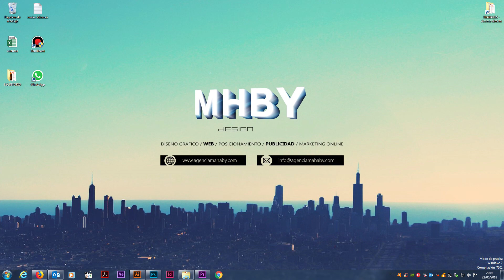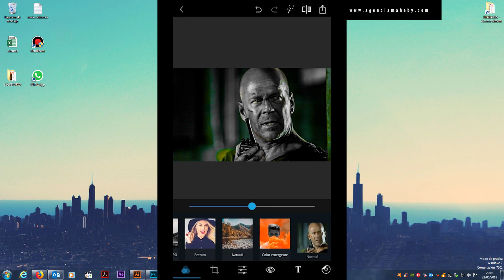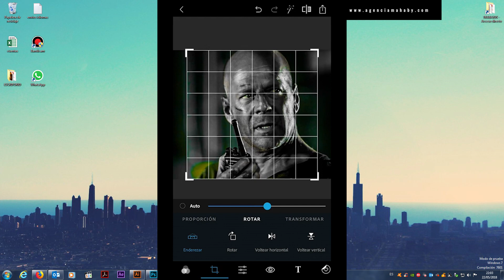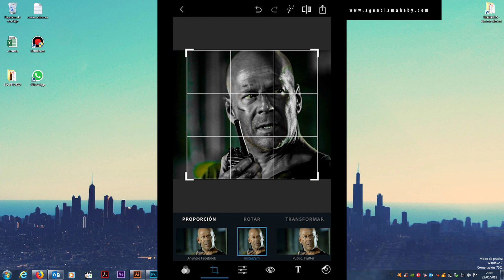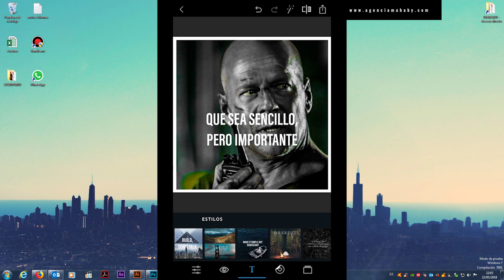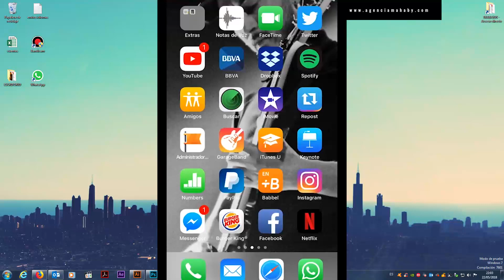TEXTO en FOTOS de INSTAGRAM con tu TELÉFONO 😱 | Agencia MHBY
App para poner texto Y FRASES en imágenes o fotos. Photoshop Express IOS iPhone, Android. Poner Frases en instagram.

| ALICANTE - ESPAÑA | Desarrollando marcas desde hace más de 15 años.